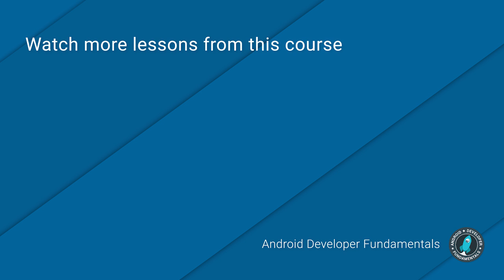Android Developer Fundamentals Introduction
These videos are a recording of the entire Android Developer Fundamentals training course, developed by Google Developer Training. The course is intended to be taught in class by an instructor. This video is provided as a reference for both instructors and students.

Skill up Scale up and build great apps.